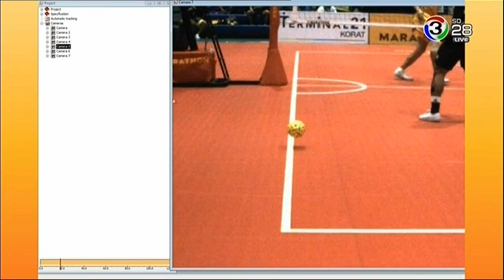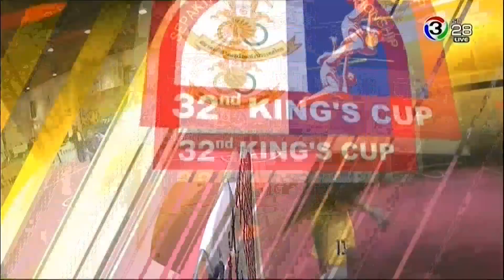ตะกร้อคู่ชายไทยล้างแค้นชนะฟิลิปปินส์ 2 เซตรวด ทะลุเข้าชิงชนะเลิศคิงส์คัพครั้งที่ 32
การแข่งขันตะกร้อคู่ชายรอบรองชนะเลิศระหว่างทีมไทย พบกับแชมป์เก่า ฟิลิปปินส์ ซึ่งไทยส่งเสกสรร ทับทอง กัปตันทีม และ อนุวัฒน์ ชัยชนะ ลงสนามเป็น 2 คนแรก

เซตแรกเกมสูสี ก่อนที่ทีมไทยจะเร่งทำคะแนนช่วงกลางเซตเบียดเอาชนะไปได้ 21-15

มาในเซตที่ 2 ทีมไทยเล่นได้อย่างแข็งแกร่ง โดยเฉพาะการขึ้นฟาดของอนุวัฒน์ ชัยชนะ ขณะที่ฟิลิปปินส์ยิ่งเล่นยิ่งกดดันตัวเอง เซตนี้ไทยชนะขาดลอย 21-11 ไทยชนะแชมป์เก่า ฟิลิปปินส์ 2-0 เซต 21-15 และ 21-11 ผ่านเข้าสู่รอบชิงชนะเลิศไปรอพบผู้ชนะระหว่างเมียนมาหรือญี่ปุ่นในช่วงเย็นวันนี้ต่อไป โดยช่อง 3SD ช่อง 28 จะถ่ายทอดสดให้แฟนเซปักตะกร้อรับชมเช่นเคย ตั้งแต่เวลา 16.00 น. เป็นต้นไป